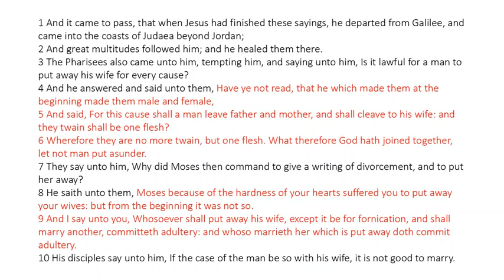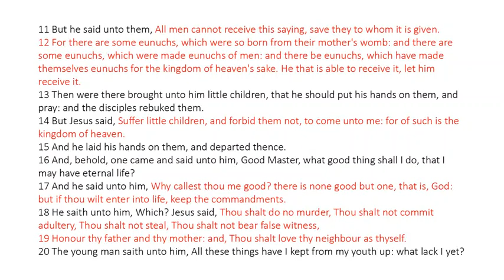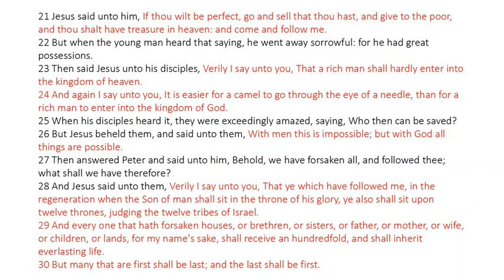Matthew 19 - King James Bible - Read Along Audio